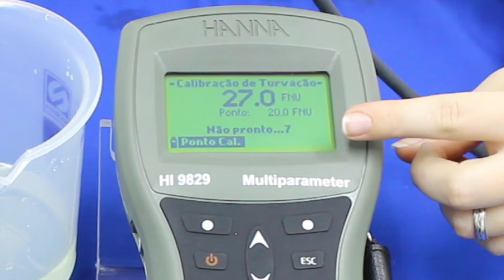Calibração do Sensor de Turbidez da Sonda Multiparâmetro